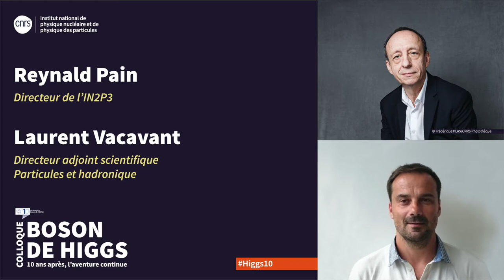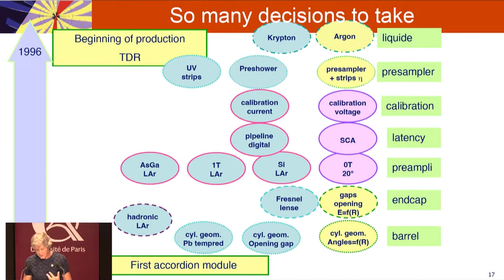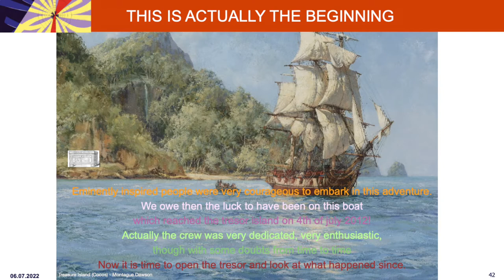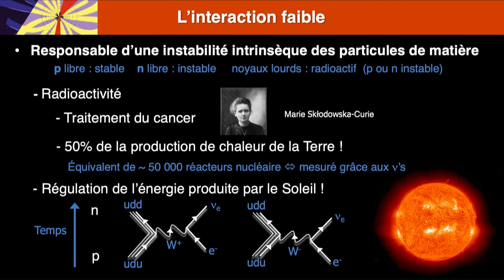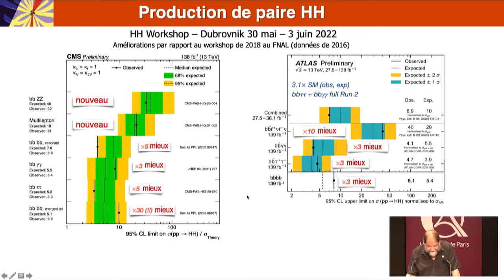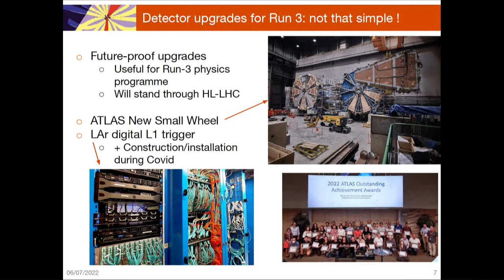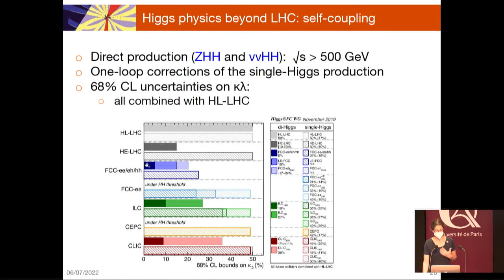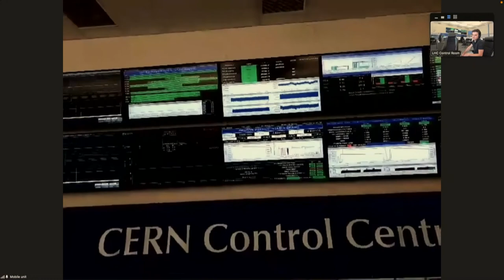Boson de Higgs, 10 ans après l'aventure continue | Colloque (sous-titré EN et FR)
Le 6 juillet 2022, l'IN2P3 a organisé un colloque pour marquer les 10 ans de la découverte du boson de Higgs. Il s'est déroulé à Paris et était ouvert à tous collaborateurs et collaboratrices de l'Institut national de physique nucléaire et de physique des particules (IN2P3) qui l'a organisé.

Au programme : retour sur la genèse de cette aventure avec, notamment, nos contributions instrumentales et à la découverte à proprement parler ; explications sur les travaux et autres résultats importants qui ont suivi ; et exposé des enjeux et défis à venir.

NB : Sous-titrage disponible en français et en anglais

00:00:00 Introduction par la direction de l'IN2P3 (Reynald Pain et Laurent Vacavant)
00:06:19 De la génèse des instruments à la découverte (Isabelle Wingerter-Seez)
00:44:22 Témoignages (partie 1)
00:56:35 Dix années très fructueuses (Yves Sirois)
01:34:35 Témoignages (partie 2)
01:44:41 Un avenir lumineux : facteurs 2, 10 et au-delà (Elisabeth Petit et Nicolas Morange)
02:18:41 En direct du centre de contrôle du CERN avec Gaëlle Boudoul et Alexis Vallier
02:36:08 Mot de la fin et remerciements (Laurent Vacavant)

Pour (re)voir la série d’interviews qui a été réalisée à l’occasion des 10 ans de la découverte du boson de Higgs (sous-titrage disponible en français et anglais) :

Comité d'organisation :
Reina Camacho Toro, Anne-Catherine Le Bihan, Nicolas Morange, Elisabeth Petit, Roberto Salerno, Laurent Vacavant.
Organisation Service communication de l'IN2P3 : Jennifer Grapin, Clara Hinoveanu, Emmanuel Jullien, Perrine Royole-Degieux